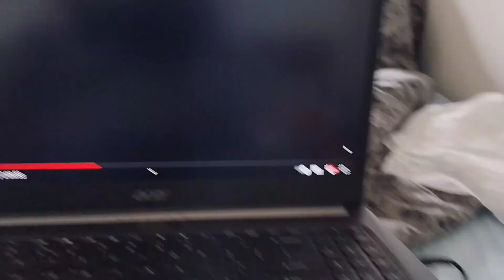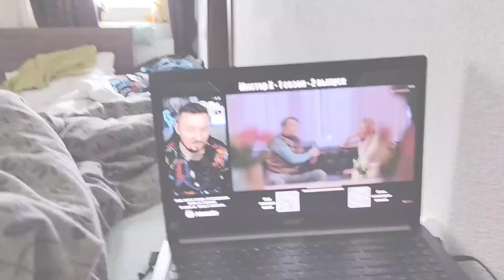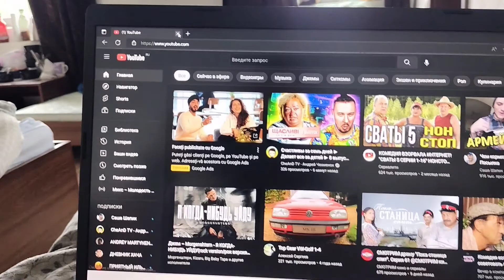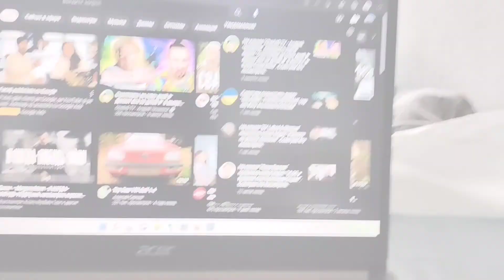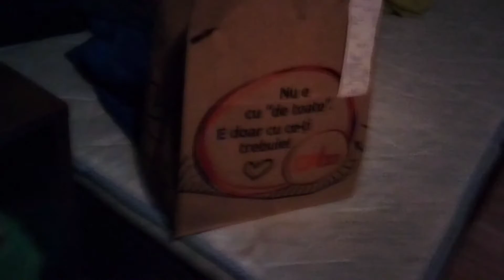VLOG: GLOVO не хотят меня обслуживать/заказал мечту н*р*о*а*а